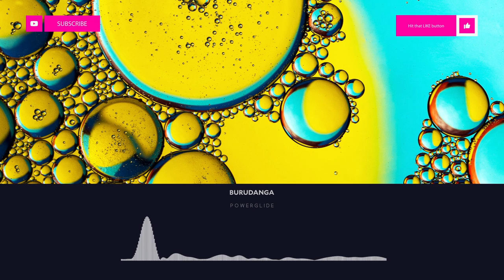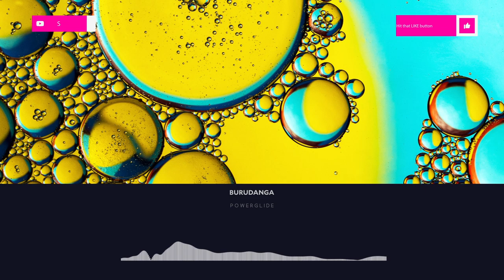[Big Room] - Powerglide - Burudanga | Lucidity Music